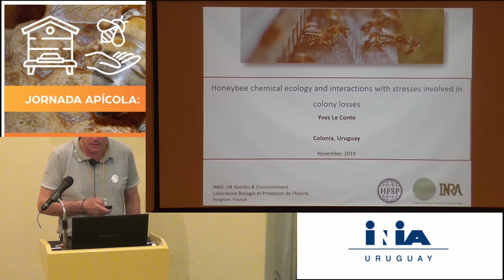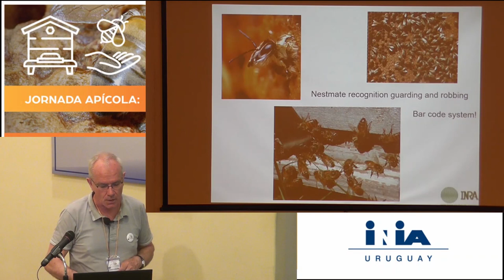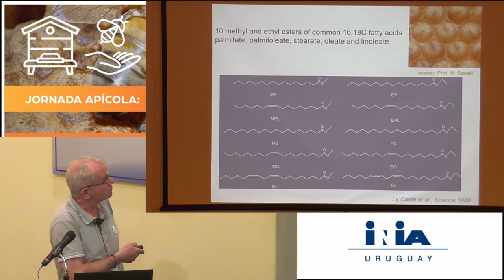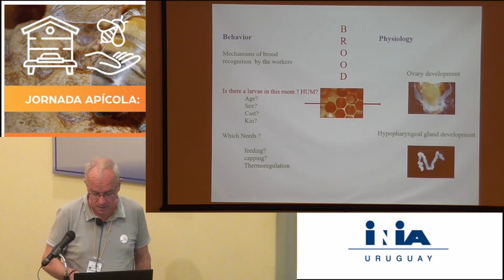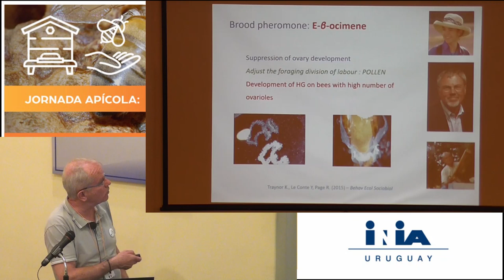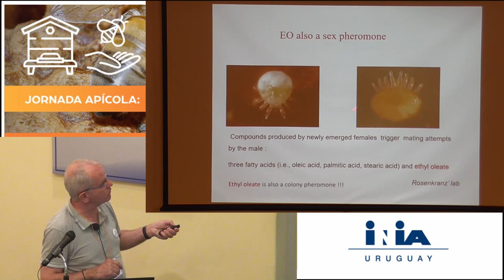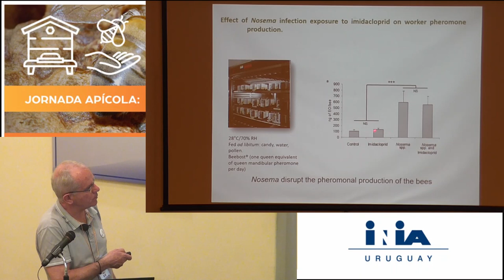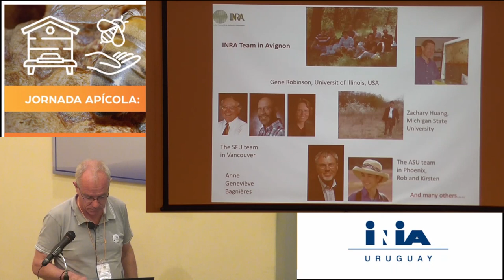Taller de Apicultura - Yves Le Conte / Charla 1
Exposición sobre ¨HoneyBee Chemical Ecology¨ realizada por Yves Le Conte en el Taller de Apicultura, el pasado 12 de noviembre de 2019 en INIA La Estanzuela.